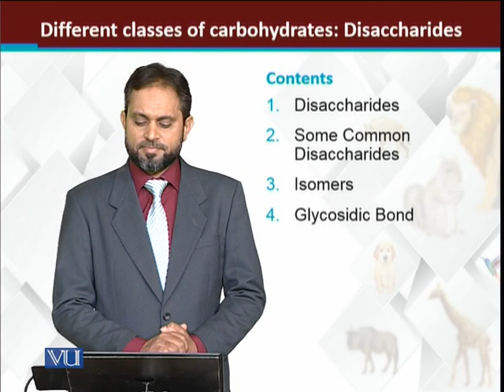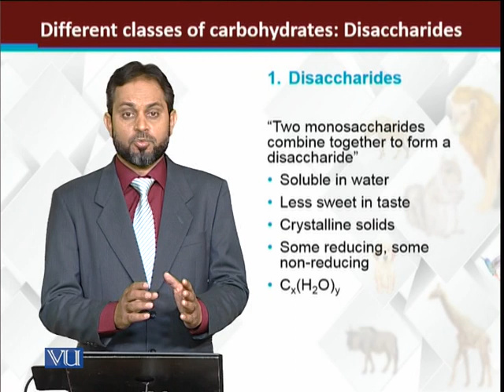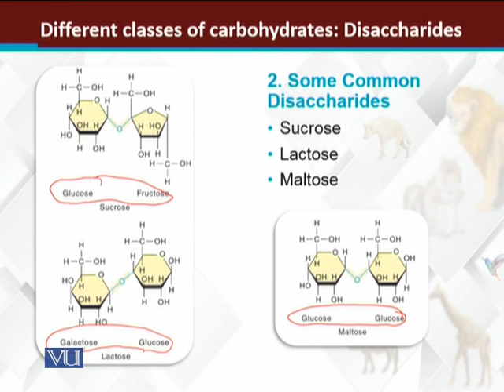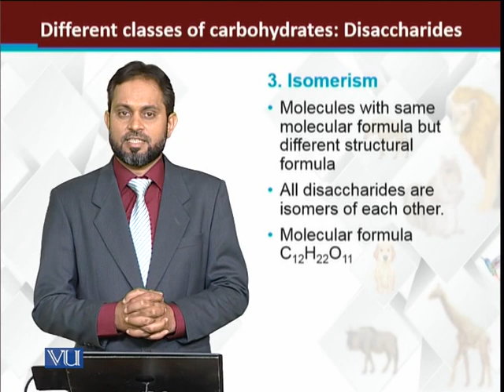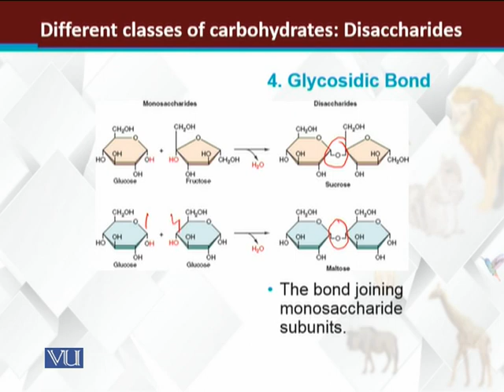Different Classes of Carbohydrates: Disaccharides | Principles of Animal Life-I | ZOO514T_Topic025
Topic025: Different Classes of Carbohydrates: Disaccharides
by Dr. Muhammad Tariq Zahid